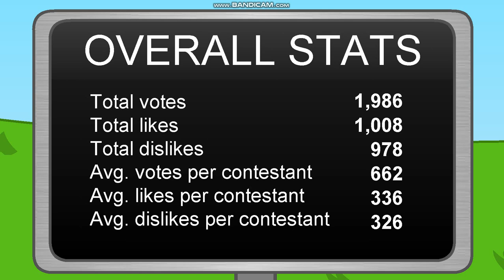BFDIA 2-3 but Rede Globo's Eliminated | SolaryMedia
"Battle for Dream Island AGAIN" was created and belongs with the producers by Jacknjellify (Michael and Cary Huang).

Program Editing:
Recording: Bandicam
Making Video: Macromedia Flash

Creators: SolaryMedia Studios (a SolaryMedia Communications, Inc. company; Steven C. Solary)